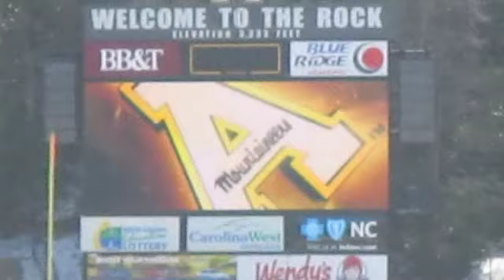Appalachian State University campus walk around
One day, one video camera. A look at the campus to date. No special events or people, nor party or game. Just a sunday morning walk/drive through the campus of ASU on February 2014 for a couple of hours. Looks at the mall, new buildings, old buildings.